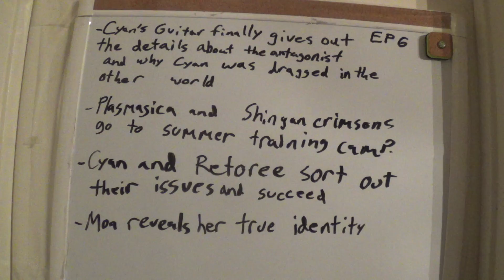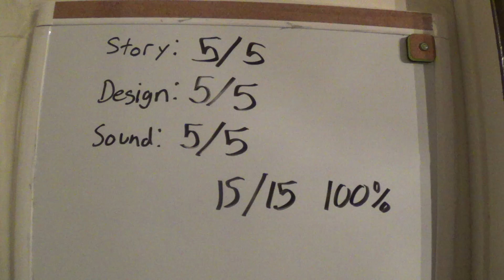Show By Rock!! EP6 Impressions